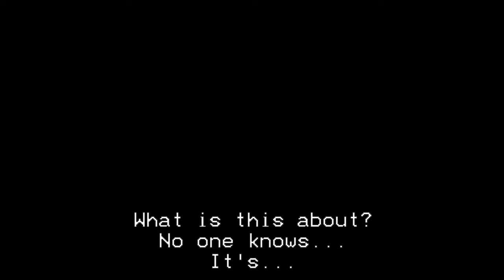EAS Scenario - The Unknown Announcement